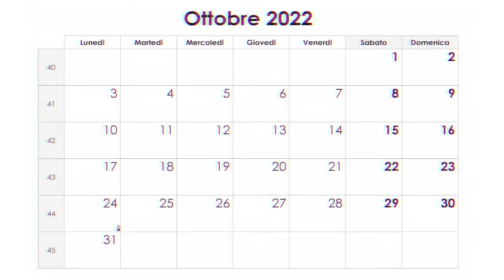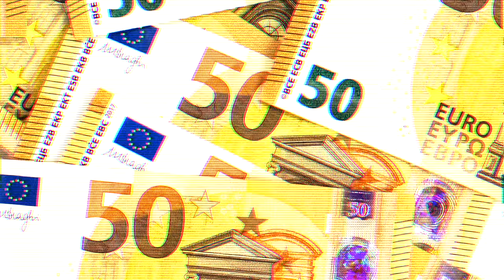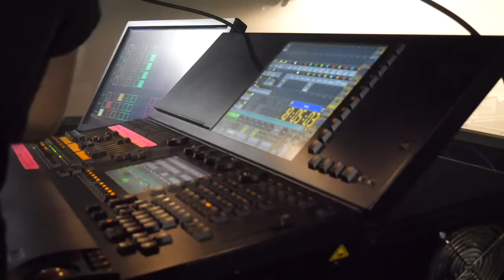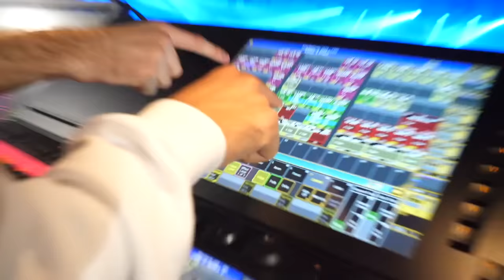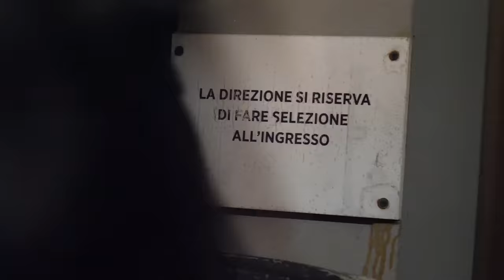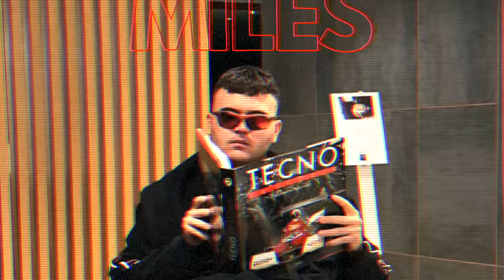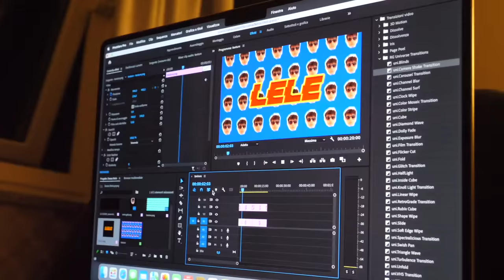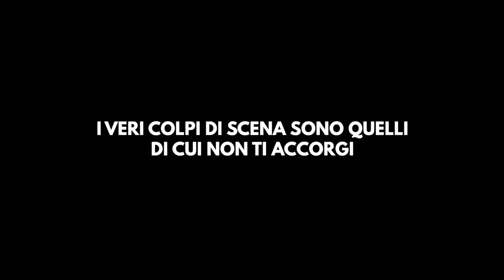IL LATO OSCURO della NOTTE: LAVORARE 24 ore in DISCOTECA - Giorno di Prova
Ho lavorato per 24 ore nella discoteca più famosa di Tiktok grazie al suo proprietario Steven Basalari, la missione: scoprire cosa si nasconde dietro il mondo della notte lavorandoci per un giorno.

Grazie mille a Steven Basalari ed al Number One di Brescia